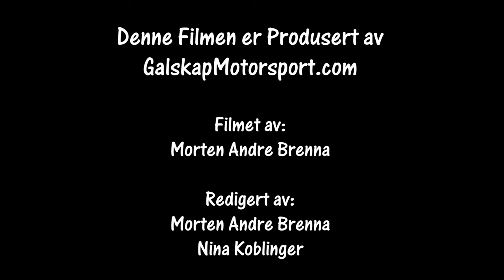Rally Hurumsprinten SS2 cam2 20.04.2024